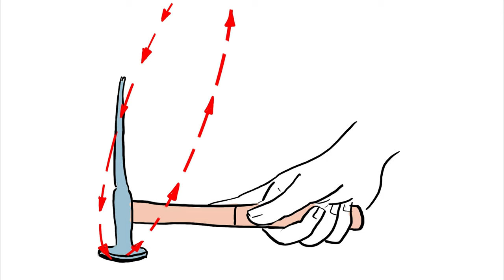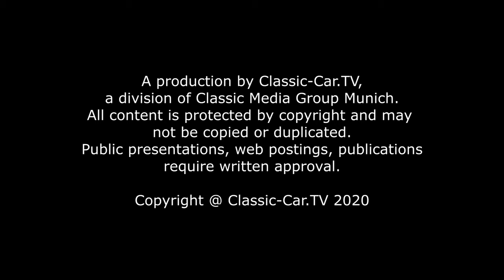Blechbearbeitung - Richtig Ausbeulen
Das Ausbeulen ist eine der am häufigsten angewendeten Techniken in der Blechbearbeitung. So können kleinere, aber auch größere Blechschäden an der Karosserie wieder behoben werden, ohne das Blech zu beschädigen oder auch gleich ganz herauszuschneiden. Um zu verstehen, was genau beim Ausbeulen geschieht und welches Werkzeug dafür benötigt wird, zeigen wir Ihnen an Beispielen.
In der Regel wird für das Ausbeulen nicht viel Werkzeug benötigt. Ein paar Hammer und ein Sortiment an Handfäustlingen sollten in der Regel ausreichen, um einfachere bis mittelschwere Beulen aus einem Blech herauszutreiben. Wenn die beschädigte Fläche beidseitig zugänglich ist, reicht ein Glättehammer, ein Treiblöffel und ein der Form angepasster Handfäustling.  Wenn die Beule auf einer Fläche sitzt, die nur von einer Seite zugänglich ist, werden noch zusätzliche Werkzeuge wie ein Spitzhammer, Gleithammer und entsprechende Schweißbolzen oder Ringe benötigt. Wir wollen aber erst einmal das etwas einfachere Ausbeulen betrachten, bei dem man an die Innenseite und auch an die Außenseite kommt.
Die Anatomie der Beule legt im letzten Schritt fest, wie man an das Ausbeulen herangeht. Eine leichte Beule, wie die gezeigte Beule in Abbildung XXX, erkennt man eine Verformungslinie, die tiefer liegt als die korrekte Karosserielinie. Am tiefsten Punkt der Verformungslinie finden wir den Verformungsmittelpunkt (im Englischen POI, Point of impact). An diesem Punkt liegt vermutlich die Ursache der Beule. Die Kraft kommt eindeutig aus der Richtung der Oberfläche. Dieser Kraft müssen wir nun erst einmal entgegenwirken und die Spannung lösen. Ein gezielter leichter und stumpfer Schlag auf die Mitte der Beule, dürfte die Spannung lösen und das Blech nach Außen treiben. Es wird sich sicherlich etwas über die Karosserielinie erheben. Aber ab jetzt ist es kein Problem, die Ideallinie der Karosserie wieder zu erreichen. Auf der Innenseite wird ein Karosseriefäustling mit der entsprechend gewölbten Flanke angesetzt und mit einem Glättehammer die Oberfläche getrieben.  Der Glättehammer wird dabei fest in der Handgehalten und der Zeigefinger auf den Schaft des Hammers gelegt. Der Hammer wird weich und mit einem leichten Rückschlag auf das Blech geführt und nicht wie beim herkömmlichen Nageleinschlagen hart und senkrecht nach unten. Während des Führens des Hammers zwischen den Treibschlägen, ist ein leichtes Schwingen und eine Kreisbewegung in dem Hammer.
Der richtige Einsatz des Fäustlings ist aber auch wichtig, um ein gutes Resultat zu erhalten. Erst einmal gilt, dass mindestens eine Fläche des Fäustlings der Form der auszubeulenden Fläche entspricht. Verwendet man einen Fäustling, bei dem Die Kontur des Fäustlings nicht der Erwünschten Kontur entspricht, kann man sich noch weitere Beulen in das Blech treiben. Aber wie setzte ich den Fäustling richtig ein?
Trifft ein Schlag das Blech direkt auf den Fäustling, streckt sich an der Treibstelle das Blech. Dies ist eigentlich nicht erwünscht , denn das Blech wird damit gerundet und verzieht sich.
Ist die Formlinie noch unterhalb unserer gewünschten Kontur, dann wird der Fäustling direkt unter dem Hammerschlagpunkt angesetzt und fest gegen das Blech gehalten. Nun trifft der Hammerschlag die Blechoberfläche und der Fäustling springt von der Oberfläche ab und schlägt dann von unten gegen das Blech. Die Oberfläche wird nach oben getrieben.
Liegt eine Wölbung oberhalb der idealen Kontur, wird der Fäustling direkt darunter angesetzt. Theoretisch bildet sich dann ein Hohlraum. Treibt man das Blech nun an dieser Stelle mit dem Glättehammer, ertönt sehr bald ein hoher Kling-Schlag. Dieses Treiben nennt man On-Dolly. Das metallische Klingen erscheint, wenn das Blech ohne Hohlraum auf dem Dolly liegt und der Hammerschlag direkt auf den Fäustling trifft.
Die Off-Dolly-Führung nimmt man nur dann her, wenn wir kurz vor der Fertigstellung des Ausbeulens sind und das Blech nicht stark gewölbt ist, wie zum Beispiel an einer Autotür. Das Blech ist nach dem ersten Glätte und Richtversuchen leider immer noch leicht uneben und schwankt zwischen über und unter der Ideal-Kontur. Der Dolly unter diesen Unebenheiten ist immer leicht zum Hammerschlag versetzt.  Der Treibschlag wird leicht versetzt zum Fäustling geführt. So trifft der Hammer das Blech außerhalb des Fäustlings. Die Kraft wirkt also an dem Fäustling vorbei und überträgt aber auch die Kraft auf den Fäustling, der diese Kraft wieder an das Blech weiter gibt,  Wichtig ist es, den Fäustling immer parallel zu den Hammertrieben mitzuführen. Liegt der Fäustling daneben, kann es zu neuen Beulen führen.